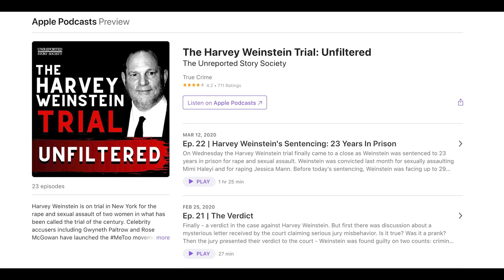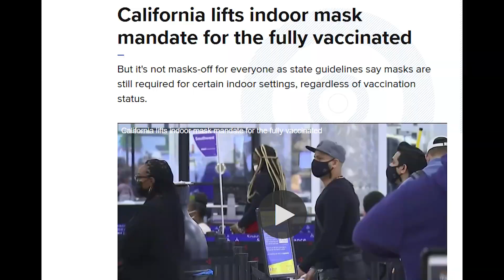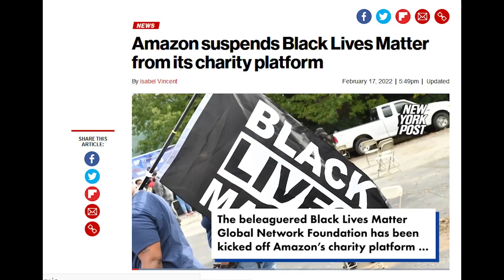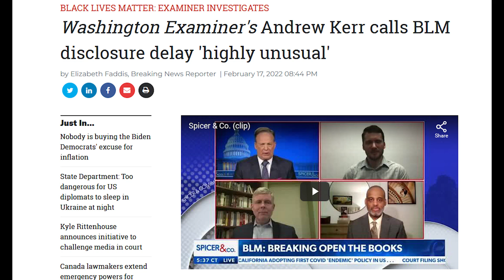BLM Gets Yanked From Amazon!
Black Lives Matter is finally falling down and the group which has faced increased and severe scrutiny has now been yanked from Amazon's nonprofit giving platform. This is a huge blow to the progressive movement which has garnered hundreds of millions in donations. Where did all the money go? No one really knows.

Also on this week's episode we bring you a lesson in the importance of upholding the rule of law and rejecting mob rule. Harvey Weinstein is hated by conservatives and liberals... but what happened in his case is not what you might think. In fact, it's a shocking story of how mob rule and the media can overturn the facts right plainly in front of courtroom jurors. We're joined by Weinstein NY lawyer Damon Cheronis to discuss one of the most controversial trials of the century - and Damon might just change your mind about this shocking case.